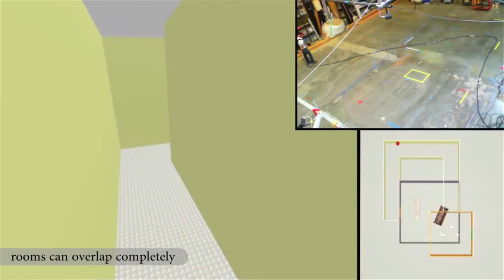Virtualizer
A team of researchers at the TU Vienna has built a "Virtualizer", which allows for an almost natural walk through virtual spaces.